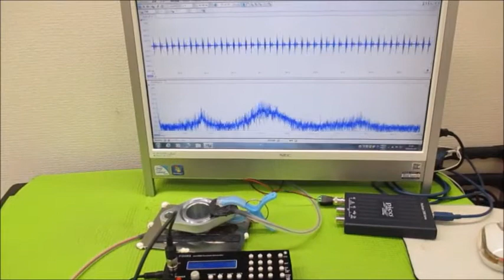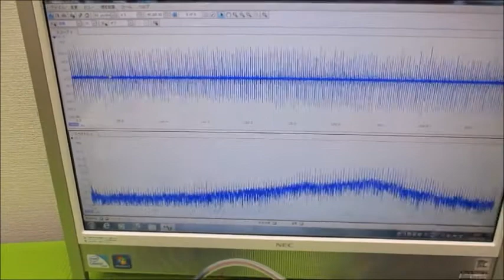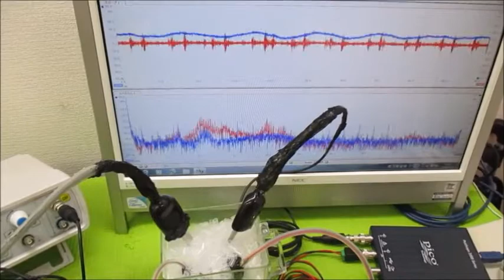超音波システム‹１ＭＨｚタイプ›の利用技術（ultrasonic-labo）